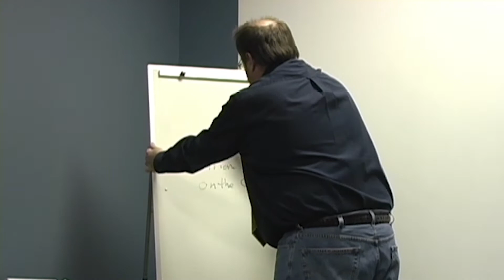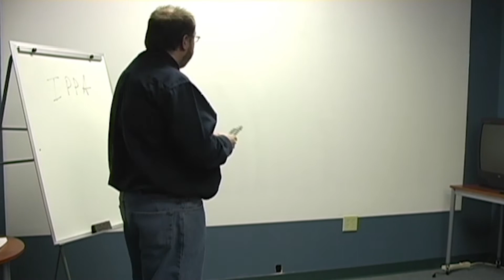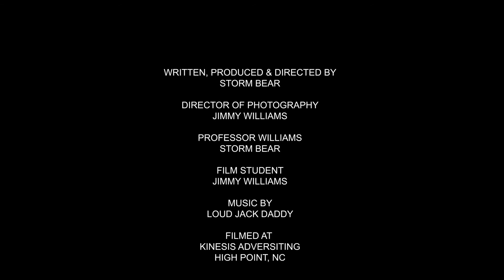COM 172 - The Dead Arts